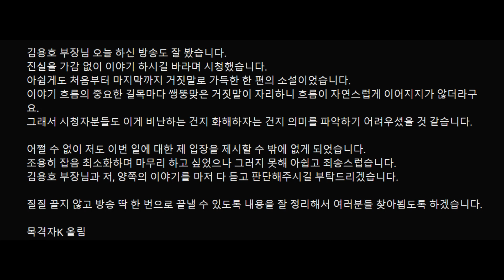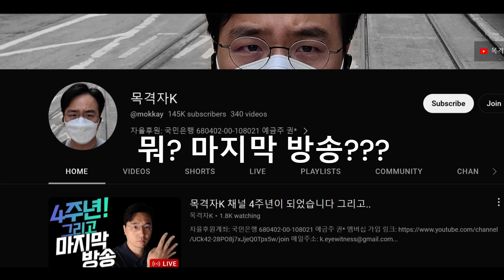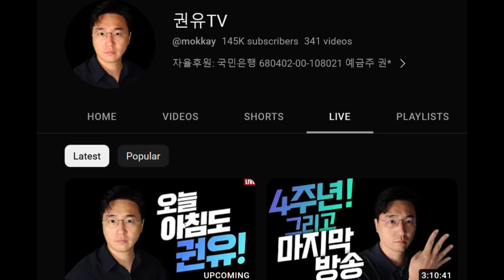띠뜨땜의 매력 / Le Charme discret de la Teetetem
까네엘의 뉴 띠뜨뗌과 홀로남은 유...